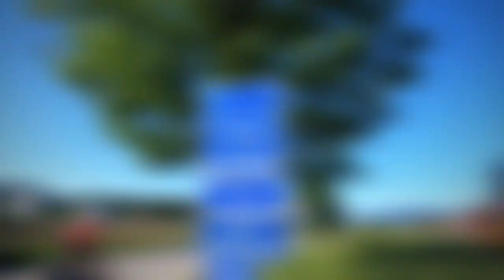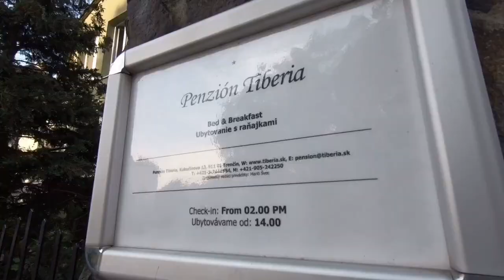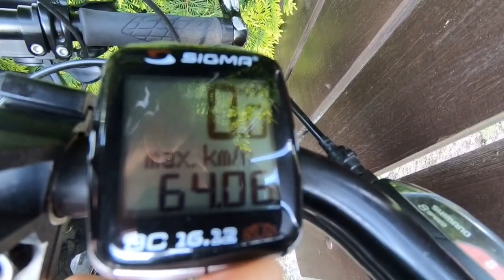Adventure team edition 9 Ustroń Bratislava day1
Ustron - Trencin